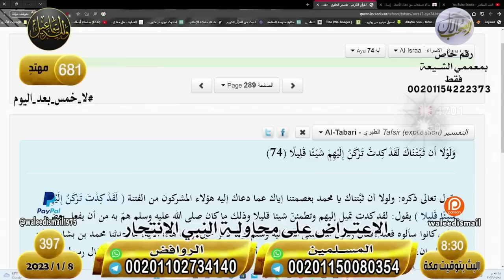وليد إسماعيل/ الحلقه397 / المعمم دائم الحشر جبناااااء